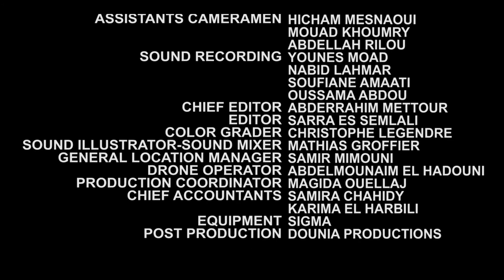THE MOHAMMED VI TOWER - EPISODE 2